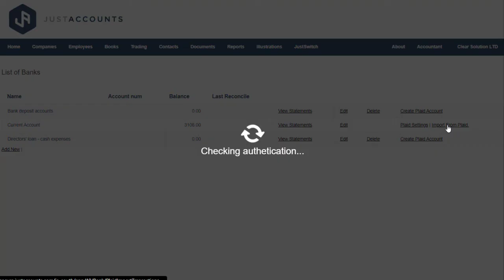Setting up a Bank Feed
See how easily you can setup a bank feed in JustAccounts using our Plaid intergration for open banking.